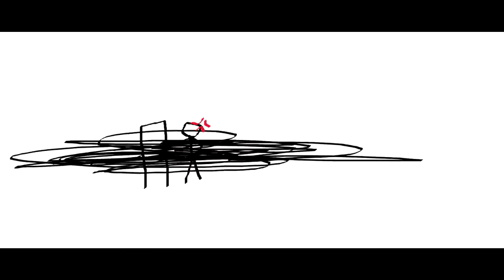THE EPICNESS OF Funny Angry Voice Tops + Funny Angry Tops + Funny Voice Tops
(Funny Voice Tops + [Funny Angry Tops] + Funny Angry Voice Tops (Swap))